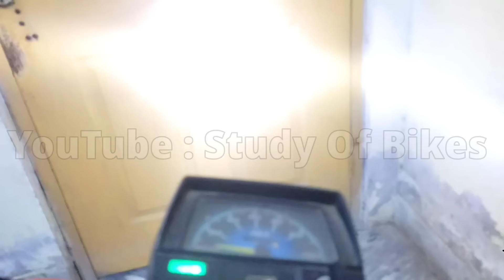How To Fit External LED In Bike Original Headlight / Bike Brightest LED Headlight |Study Of Bikes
How To Fit External LED In Bike Original Headlight
Bike Brightest LED Headlight
Channel : |Study Of Bikes|
Creator : |TAYYAB AZiZ|
Covered Topics :
Some Other Information Content (Videos):
            Thanks
         Take Care
 | Thanks To YouTube |